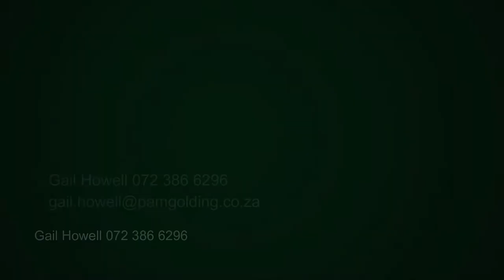3 bedroom house for sale in Kelderhof Country Village | Pam Golding Properties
Mediterranean Style Home with Cape Elements (Marketing copy)
For additional information about this 3 bedroom house for sale in Kelderhof Country Village and other property listings or find out more about Kelderhof Country Village Property for sale, or to rent